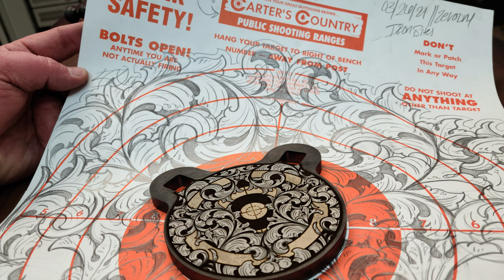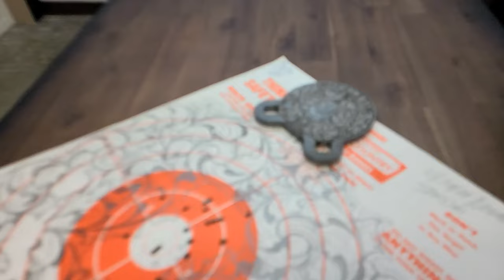Carters Country Guns and Ammo Steel Target Laser Engraving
-SAWATTS